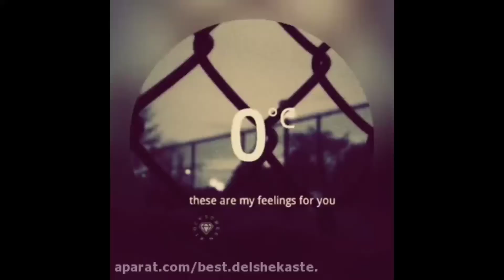باورتون میشه این فیت ها کنسل شدن؟💔🥲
فیت های باورنکردنی کنسل شده💔

امروز اومدم با یه جدید🎹

ویدیویه باحالی شده تا اخر ویدیو با ما باش چنل و اگه ساب نکردی ساب کنن و نظری فوحشی انتقادی توهینی هرچی داشتی کامنت کن⁦❤️⁩

سلاممممم بچه های چطورین mtopextهستم
به چنل یوتوب من خوش اومدیددددد⁦❣️⁩💋⁩⁦🎙️⁩🔥

پیج اینستا 📱@mahdiopext

تو این کانال به جدید ترین آهنگ ها؛ اتفاقات؛ اخبار و چالش های رپی بروز ری اکشن  انجام میدیم قراره چنلمون خیلی بزرگتر بشه پسسسسسس
چنل و سابسکرایب کنید و اون زنگوله و هم بزن و ما رو در نشانی های زیر دنبال کن

قرعه کشی❌ مهم❌
از این ویدیو به بعد به ازای هر صد سابسکرایب قرعه کشی های خفنی داریم
اولین قرعه کشی مبلغ ۵۰۰هزار تومان برایه
۱۰۰سابیکرایب پس تا چنل تعداد سابسکرایب هاش کمه داخل قرعه کشی شرکت کنننن.‌.
شرایط قرعه کشی❌🔥⁦🎙️⁩🎧
1چنل یوتوب و را سابسکرایب داشته باشیدد
2اینستاگرام و فالو کرده باشیدد

فیت_های_کنسل_شده